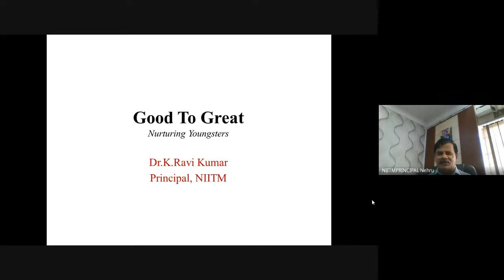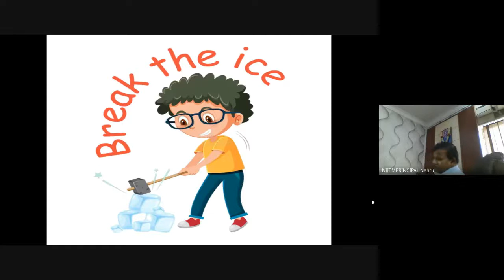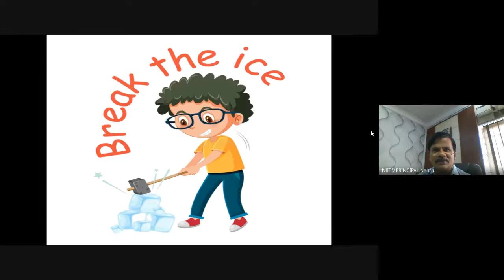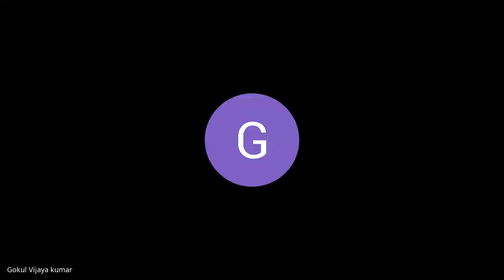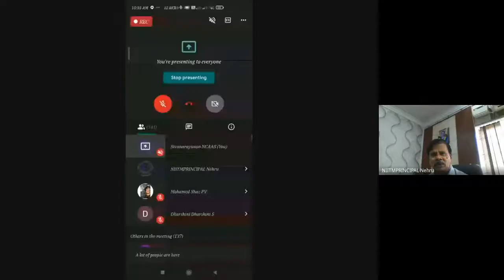Orientation on “Good to Great - Nurturing the Youngsters”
Orientation to the Fresher's on  “Good to Great - Nurturing the Youngsters” by Dr.K.Ravikumar, Principal, Nehru Institute of Information Technology and Management